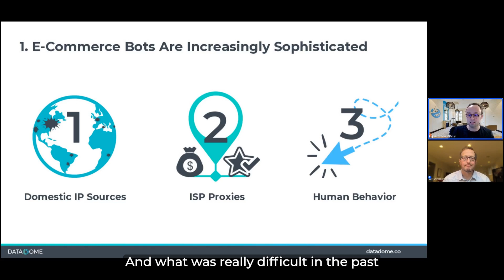What is making bots more sophisticated? | DataDome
In a recent webinar, our bot experts weighed in on what is making bots sophisticated and provided an insight look into their attack patterns.

What makes bots and automated threats more sophisticated?

- Distributed Attacks
- High-Quality IPs
- Forged Fingerprints
- Better Human-Like Behavior:
- Mimicking Human Behavior | Bots Using ML | Site-Specific Bots | JavaScript | CAPTCHA Solving
- Availability of Bots as a Service